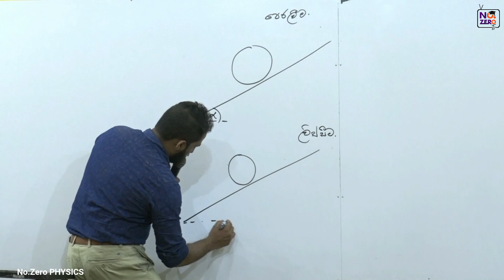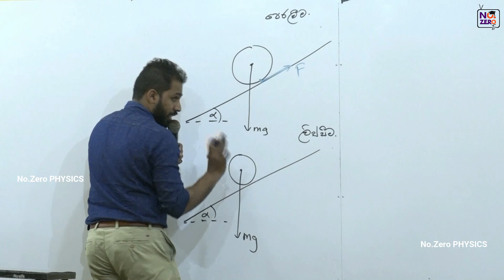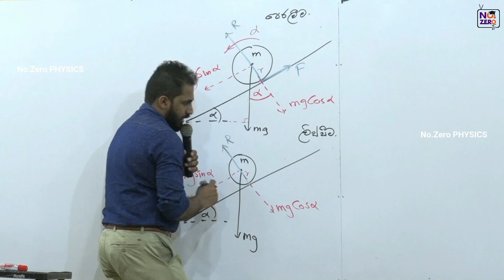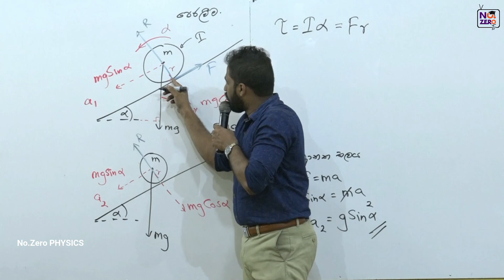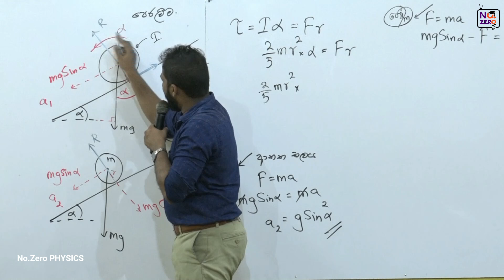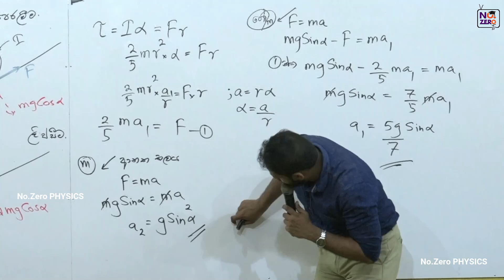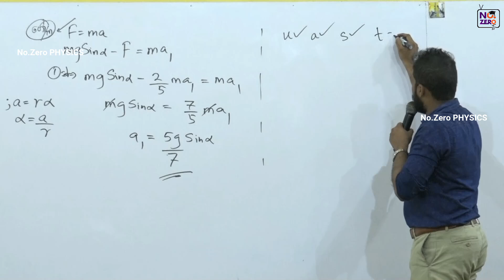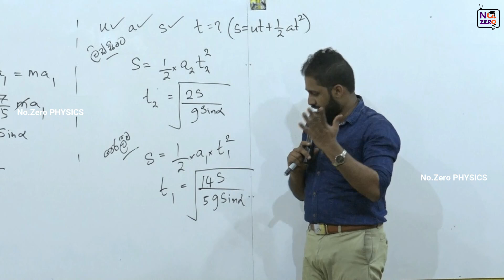පෙරලීම | භ්‍රමණ චලිතය | No.zero Physics | Isuru B. Rathnayake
Special Credits: Kasun Kodithuwakku